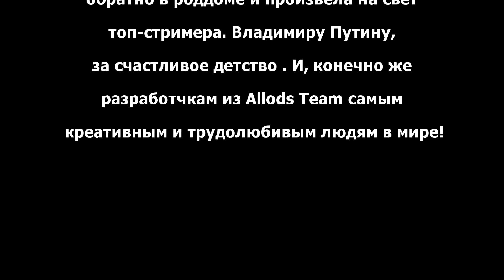Аллоды Онлайн (нарезка). Рисую сигны! Показываю сердечки!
Если хочешь начать играть с плюшками лови пригласительную ссылку Или же при регистрации введи пригласительный код 397777